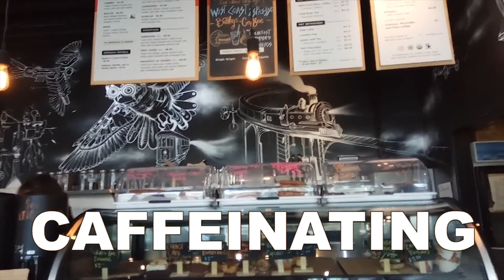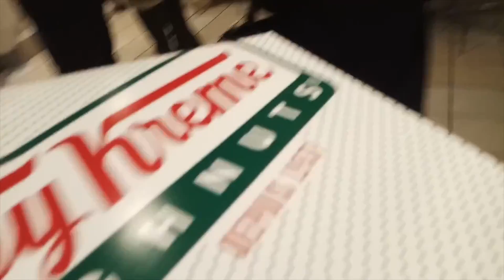Vlog #18 | KRISPY KREME ADVENTURES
Visit the Krispy Kreme in Mississauga located at: 5920 Mavis Rd, Mississauga, ON L5V 2P5

When one of my best friends told me there was a Krispy Kreme place nearby, and they made the donuts fresh, I didn't believe him at first. He said I would never taste donuts the same way ever again. He was right.